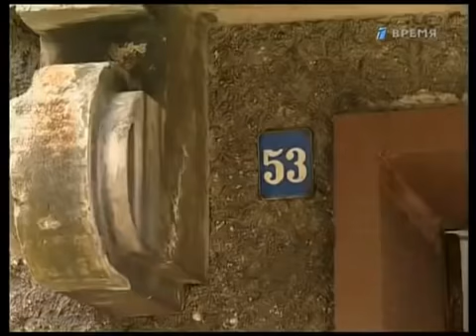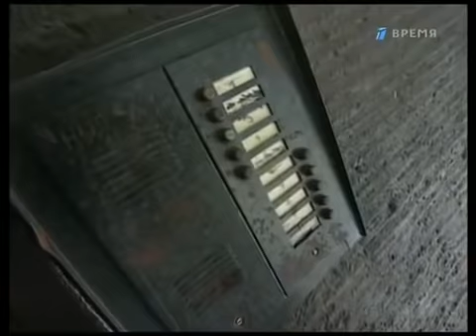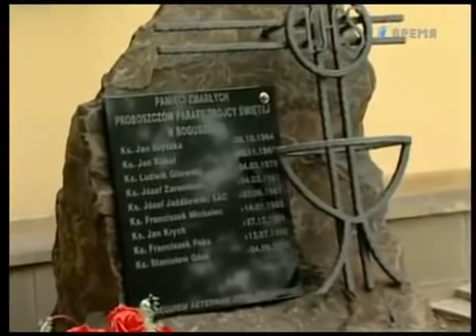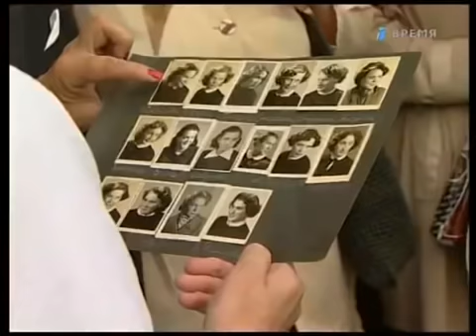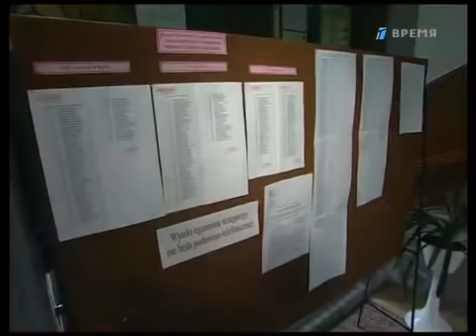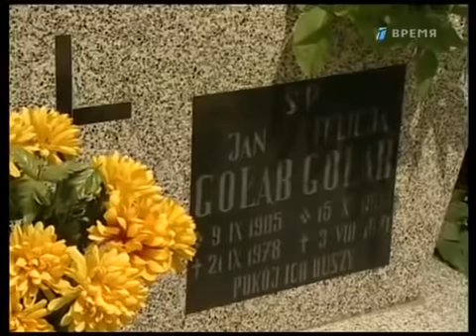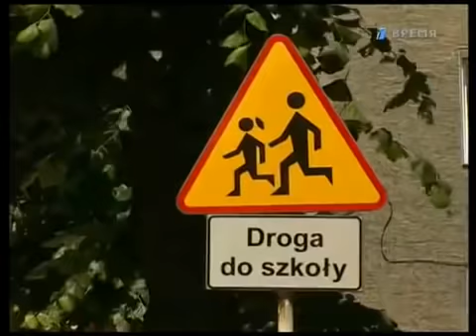Edyta Piecha - Powrót do domu. Polska (ЭДИТА ПЬЕХА - Возвращение домой) - dokument. film. biograf.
Rosyjski film dokumentujący przyjazd do Polski, do Boguszowa, w 2004 jednej z największych artystek na rosyjskiej, a wcześniej radzieckiej estradzie - Pani Edyty Piechy. Telewizja rosyjska zatytułowała go "Powrót do domu. Polska" - wszystko dlatego, że Pani Edyta Piecha jest Polką i w 2004 po kilkuletniej przerwie, przyjechała odwiedzić mogiłę mamy i ojczyma oraz przyjaciółkę, koleżanki z klasy, sąsiadów. ale głównie wizyta ta stała się okazję do powrotu w dziecięce lata, lata młodości, radości. W filmie większość rozmów prowadzona jest w języku polskim (z tekstowym tłumaczeniem na rosyjski) - momentami sama Edyta Piecha tłumaczy z polskiego na rosyjski - gdyż dokument ten był produkowany z myślą o rosyjskim telewidzu..., jednakże polski widz nie musi się zniechęcać zakładając z góry że to jest szyfr nie do odgadnięcia...Ostatecznie przecież język rosyjski to bliski polskiemu, język słowiański i wierzę, że Polacy, którzy znają język polski w stopniu bardzo dobrym (co pozornie dotyczy ok. 30% Polaków znających synonimy, archaizmy, starających poznać etymologię swojego języka ojczystego, czyli dla tych którzy książki nie tylko mają, ale również czytają)..oni poradzą sobie ze zrozumieniem tych prostych sformułowań użytych w filmie w 90% w sposób celujący...

Edyta Maria Piecha urodziła się 31 lipca 1937 w Noyelles-sous-Lens we Francji i do dziś jest czynną zawodowo piosenkarką. Jak jej rodzina trafiła do Francji? Dziadek piosenkarki wraz z sześciorgiem swoich dzieci osiedlił się w północnej Francji przed II wojną światową. Przyszła na świat w polskiej rodzinie górniczej. Jej ojciec Stanisław Piecha pracował w kopalniach francuskiego departamentu Pas-de-Calais, a mama - Felicja Korolewska – zajmowała się dziećmi i domem. Niestety, w 1941 roku ojciec zmarł na pylicę. Edyta miała wtedy cztery lata. Po śmierci ojca – górnika groziła im eksmisja jeśli ktoś z domowników nie podejmie pracy w kopani . Aby uniknąć bezdomności, pracę w kopalni podjął 14-letni brat Edyty - Paweł.

Niestety, trzy lata później zachorował na gruźlicę i zmarł. Edycie i jej matce ponownie groziła eksmisja i bieda. Koleżanki jej matki, postanowiły wyswatać ją ze starym kawalerem. Postanowiła poślubić Jana Gołąba, działacza komunistycznego. Para wkrótce się pobrała, a po roku urodził im się syn. Po zakończeniu II wojny światowej rodzina przyjechała do Polski.

Młodziutka Edyta wróciła do kraju swoich przodków z mamą, ojczymem i bratem. Rodzina osiedliła się w Boguszowie przy ulicy 1 Maja, gdzie przyszła artystka mieszkała w latach 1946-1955. Pierwszą komunię świętą przyjęła w kościele pod wezwaniem Św. Trójcy w Boguszowie-Gorcach. Także w Boguszowie Edyta uczęszczała do szkoły podstawowej, którą ukończyła w 1951 roku. Następnie podjęła naukę w Liceum Pedagogicznym w Wałbrzychu. Po jego ukończeniu zdała trzyczęściowy egzamin dzięki czemu dostała możliwość wyjechania na studia do Związku Radzieckiego, co w 1955 roku jawiło się niczym dzisiaj Oxford. Rozpoczęła Studia Psychologiczne na Wydziale Filozofii Uniwersytetu Leningradzkiego.

Zamieszkała w akademiku. Niedługo później jej muzyczny talent został przypadkiem odkryty przez Aleksandra Broniewickiego, który namówił ją na dołączenie najpierw do chóru polskich studentów a po jakimś czasie stworzonego przez siebie studenckiego zespołu intsrumentalno -wokalnego (który był pierwszym tego typu zespołem w ZSRR), gdzie oprócz niej było także 13 mężczyzn. Niektórzy grali na instrumentach muzycznych: jeden na kontrabasie, inny na pianinie.

W jednym z wywiadów wspominała, że po otrzymaniu sowitego stypendium (ok. 900 rubli -600 od rządu radzieckiego, a 300 od polskiego - co przekraczało pensję inżyniera, która wynosiła 700 rubli) , przytyła z 59 do 85 kilogramów.

Na scenie zadebiutowała jako solistka studenckiego zespołu muzycznego Drużba podczas koncertu noworocznego 1955/1956 i została dobrze przyjęta przez publiczność. Jej popularność systematycznie rosła, dlatego też postanowiła się poświęcić karierze estradowej, zaniedbując niego studia psychologiczne. Szybko przylgnął do niej tytuł pierwszej gwiazdy radzieckiej estrady. Polka podbiła ZSRR, a w jej rodzinnych stronach stosunkowo szybko zrobiło się o niej głośno. Okazuje się, że piosenkę „Autobus czerwony” usłyszał w 1956 roku na lotnisku w Nowosybirsku pewien reporter „Dookoła świata”. Podczas pracy nad kolejnym reportażem postanowił go zatytułować „Jak autobus czerwony zawędrował do syberyjskiej Tajgi”.

W 1957 roku Drużba wzięła udział w VI Międzynarodowym Festiwalu Młodzieży i Studentów w Moskwie, podczas którego triumfowali, zdobywając złoty medal i tytuł laureata festiwalu.

CDN.